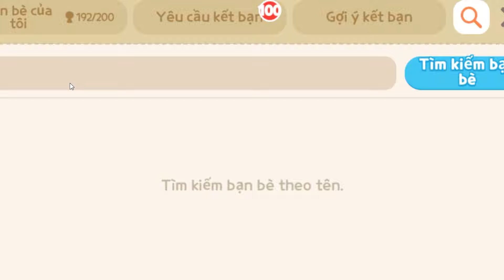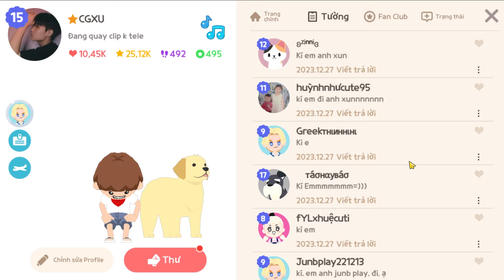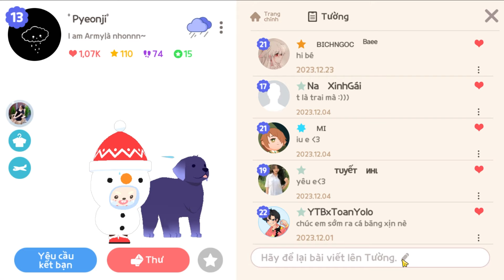Mình Phát Hiện Cây Đào Khổng Lồ Cùng Cỗ Máy Thời Gian | Play Together | Xunp Gaming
Phát hiện
Cây đào khổng lồ
Cùng Cỗ Máy Thời Gian